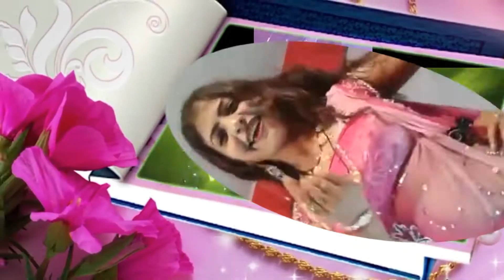बेबी जान 17 साल की.चाले मटक मटक.छोरा का दिल में गई खटक.नया supper dupper.फुल.hd video song.dj hits.v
singar fool singh ulela

music ma bharti studio

produsior&director
 dinesh meena chavndiya & laxman saini

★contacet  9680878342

hamare letest videos   hits on youtube

Our Upcoming Song Coming soon earlier